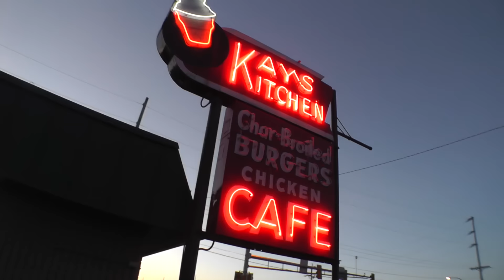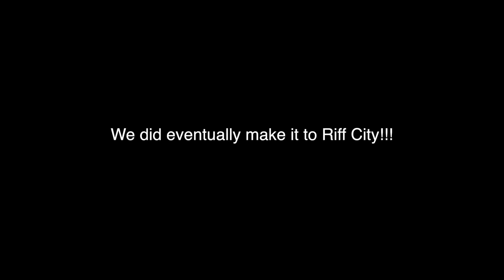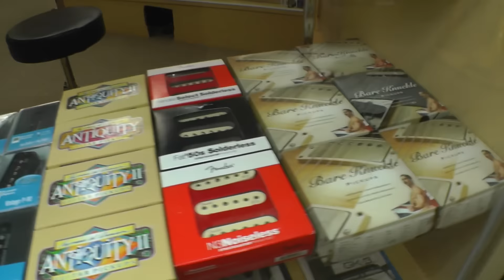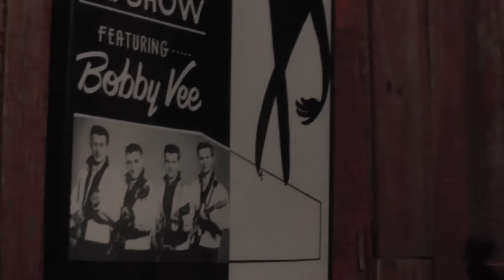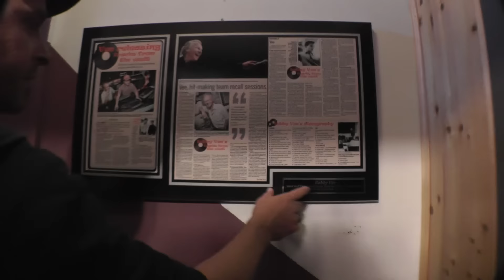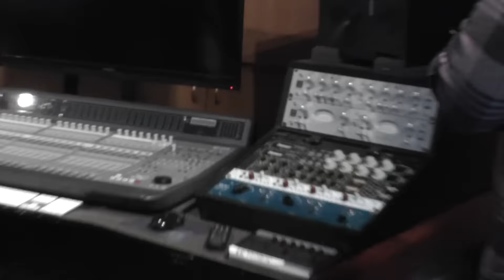Guitars, Studios, Pies & Pedals - Bea & Chappers in Minnesota - Part 1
Hey guys - here's the first instalment of our short but sweet american visit!

Hey Guys - I'm Rabea

I'm the lead guitarist in Dorje and Toska, where i write music, make songs and have a great time with my mates.

I've created a complete online guitar course - Sign up for FREE

I also have my own line of guitars with Chapman Guitars, and i've designed numerous products with some really cool companies, such as the Victory Amps VX Kraken.

Peace & Love